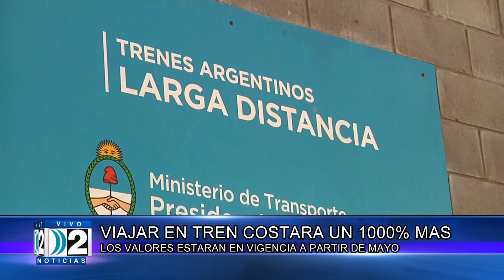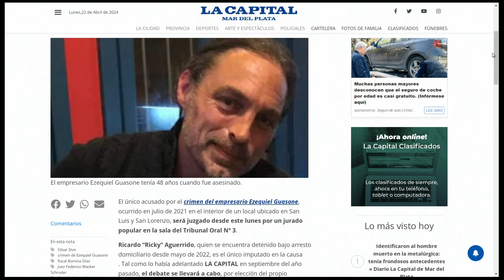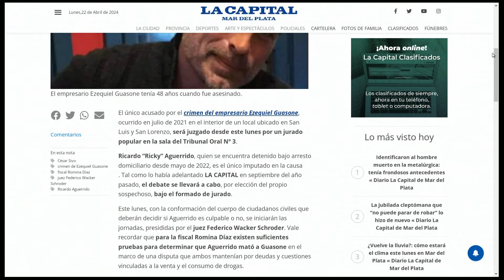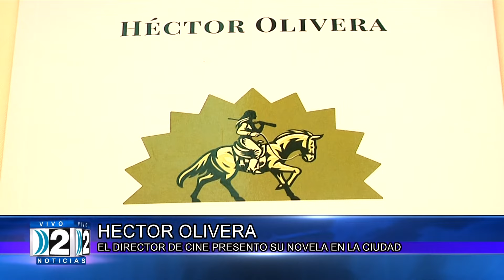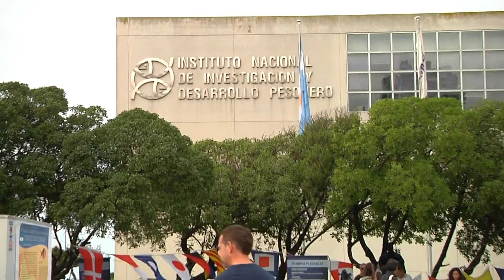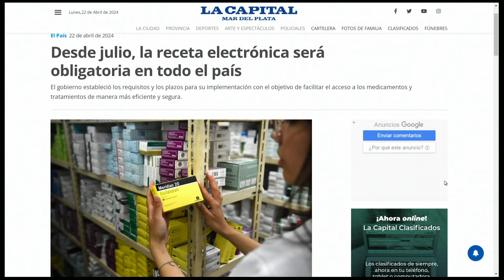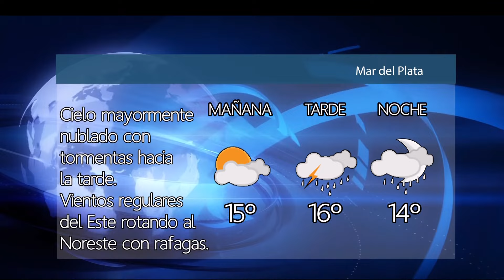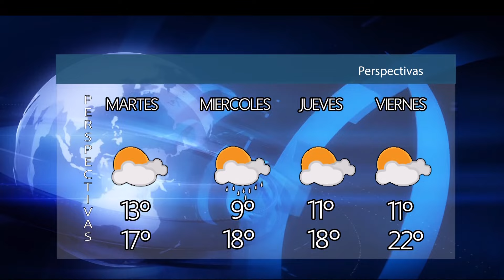DOS NOTICIAS SEGUNDA EDICION 22 04 2024